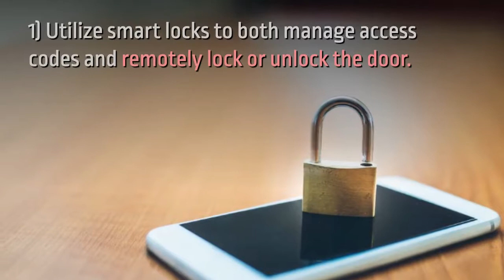The IoT Tech Suite Every Airbnb Host Should Consider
The sharing economy is a fantastic trend that allows normal people to make money by helping each other. An IoT Tech Suite is here to help you out with too.